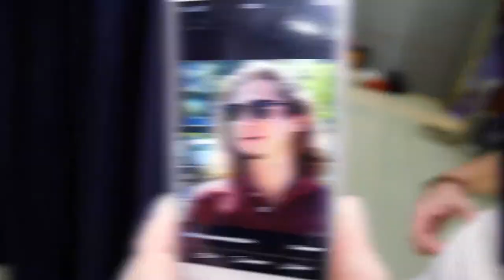What do I do at work? | February Vlog Bits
I didn't plan to vlog this month but when my friends and family knows that I am officially starting YouTube, they encouraged me to do it. Andddd.. some of my friends were like "I want to be in your video"! Haha.. So cute though. So here are some random clips that I took! It is pretty funny.. so many interesting things happened this month but I only managed to record some down. I will do better in my future vlogs!

In this video, watch:
- Cheryl's Cooking Show: My sister makes Guang Qiang
- Follow me to shooting
- Meet my budget host: He keeeeeeept getting all the information wrongly
- Heavy make up!
- Catwalking
- Transforming into Gene from Kiss Band: Painting your face WHITE
- Transforming into explosion head

Video edited by Stephanie Khor 由Stephanie Khor编辑的视频 💗

- Splashing Around by The Green Orbs
- Cubic Z by Diamond Ortiz